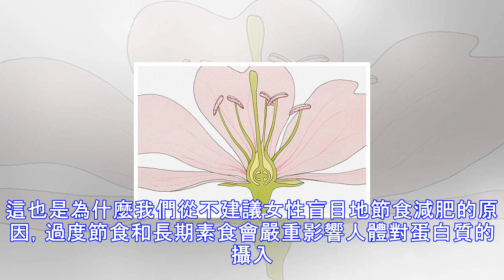有這些信號說明你的卵巢開始變老瞭，你有嗎？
女人所有的魅力都來源於雌激素，雌激素充足才能讓女人皮膚光滑、白皙水嫩、容光煥發。而女人雌激素究竟從哪裡來?隻有一個——卵巢。一旦卵巢衰老瞭，女人自然就人老珠黃瞭。此時再不及時挽救開始衰老的卵巢，用再高級的護膚品都拯救不瞭你下降的顏值。 　　這些信號得警惕 　　月經紊亂 月經紊亂的具體表現多種多樣，具體還得跟自己之前的月經狀況相比。比如：月經量減少（或增多）、月經周期變短（或延長）、淋漓不盡，閉經甚至是絕經。 　　私密處改變 例如白底異常(發黃、豆腐渣、膿樣白帶、白帶有血絲等)、私處惡臭、方式疼痛等。 　　皮膚改變 皮膚缺乏彈性、出現皺紋、色素沉著、形成色斑等，這些癥狀並不局限於臉上，也包括手上...